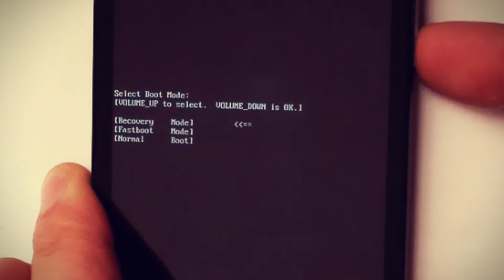Mobile ka password bhul gaye to kya kare | Mobile ka lock kaise tode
Related Queries -
Mobile ka pattern lock bhul gaye to kya vivo mobile
Mobile password bhul gaye to kaise khole
Mobile hard reset kaise kare